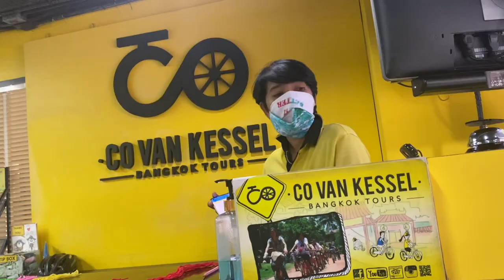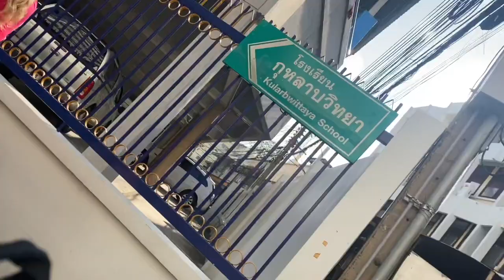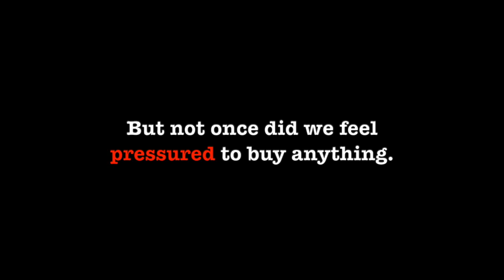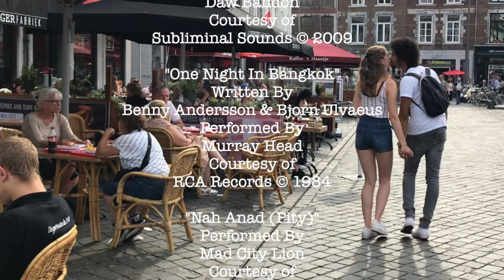Episode 41: The Co Van Kessel 3 Hour Bangkok Bike Tour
An American and Netherlander embark on the Co Van Kessel 3 Hour Bangkok Bike Tour in Season Three of New Destonations!